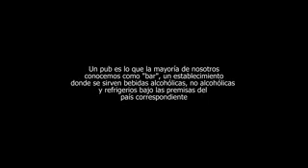Fantasma en un bar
Graban las camaras de seguridad una fanta en pleno bar.